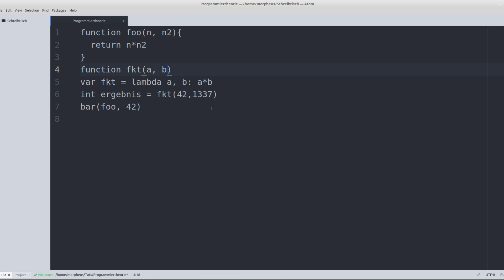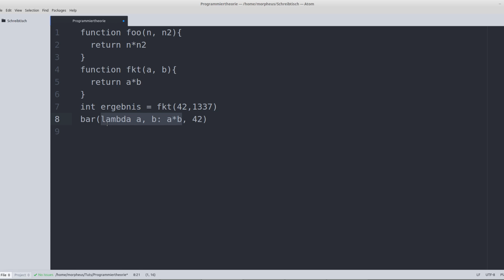Programmieren Lernen #28 - Lambda Funktionen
In diesem Tutorial geht es um Lambda Funktionen.